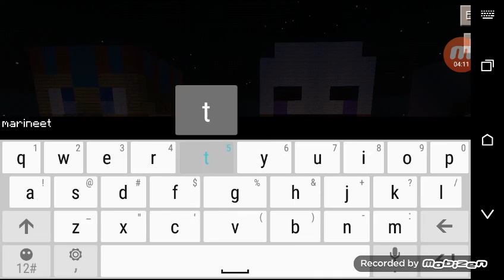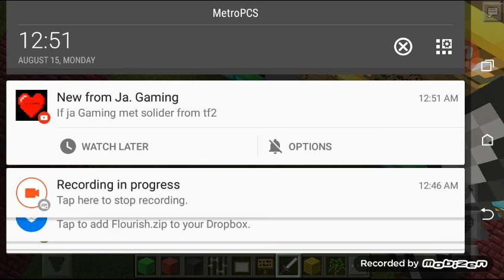Gummy bear games Fnaf world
She's so incredible Sub to her!